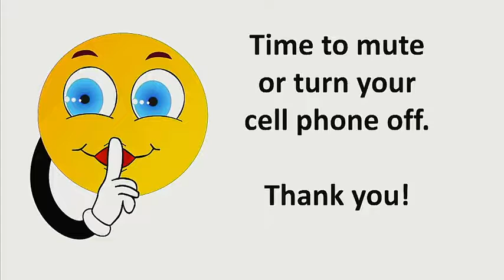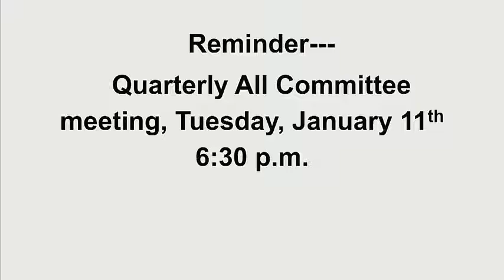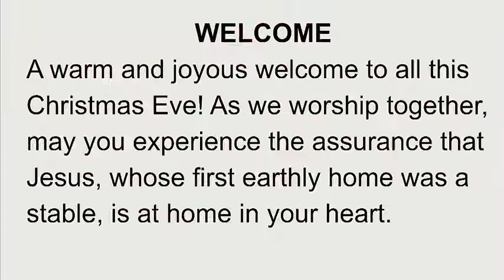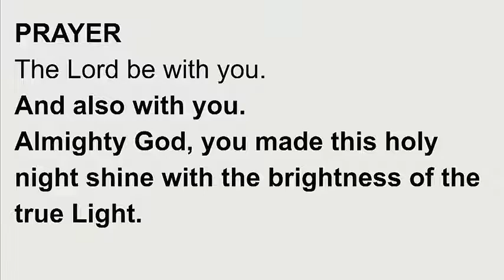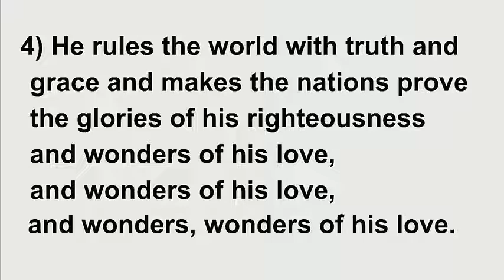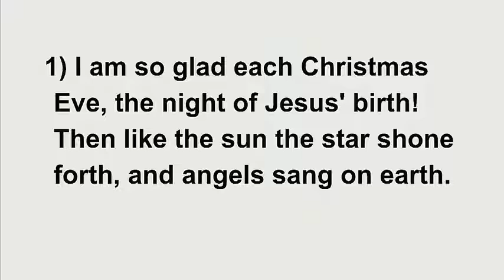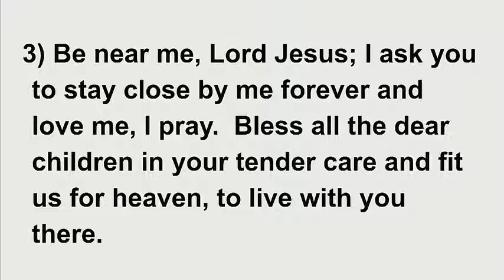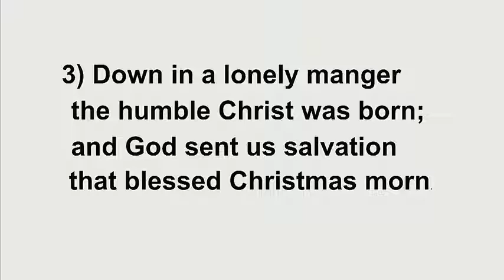Zion Amor Christmas Eve 5pm 12-24-21